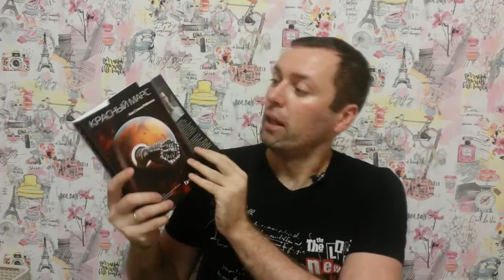Колонизировать "Красный Марс". Версия Робинсона.